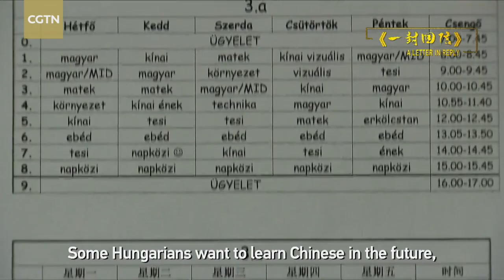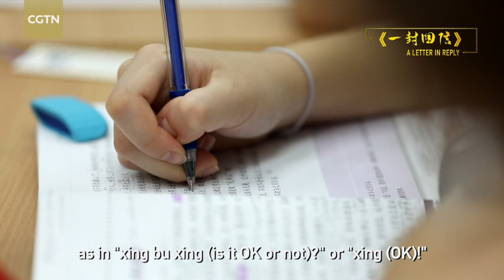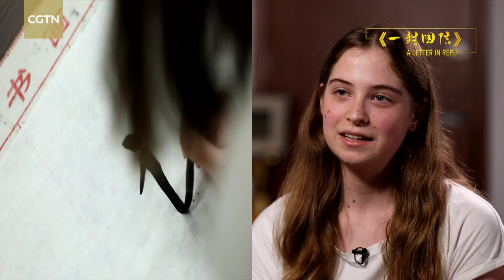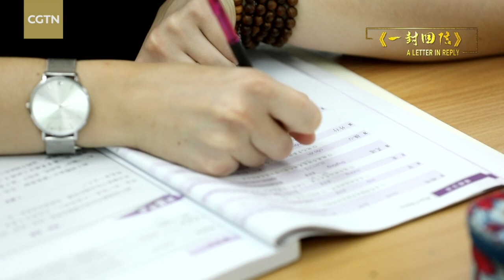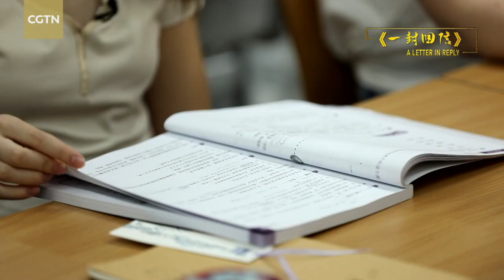A Letter in Reply: The Road of Friendship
In early 2023, students from a Hungarian-Chinese bilingual school in Hungary sent a letter to Chinese President Xi Jinping and received a reply. In his reply, President Xi encouraged Hungarian youth to become envoys to carry forward and develop the China-Hungary friendship and welcomed students to come to study at Chinese universities. Inspired by President Xi's reply, several Hungarian students came to Beijing in September 2023 to study at Capital Normal University. CGTN reporters interviewed them and recorded the wonderful moments of their college life and their sincere desire to contribute to the Belt and Road cooperation after graduation.